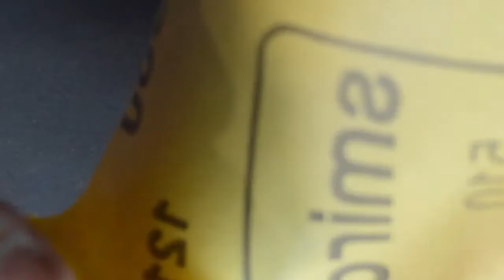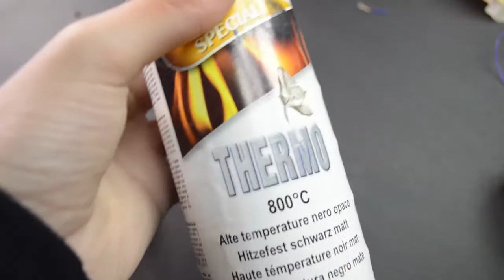How to make mini Power bank (simple )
in this video i am showing why i made the battery in last video
Parts :
voltage regulator 7805
1 capacitor 16v 10 uf
1 capacitor 16v 100uf
usb female
2 pin conector